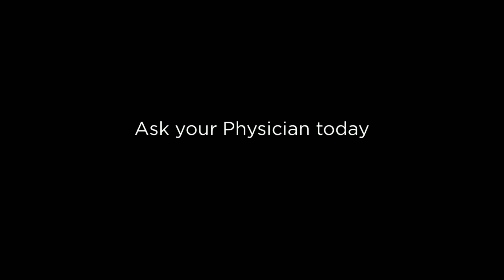CLINIVITA Hydro Collagen capsules 042015